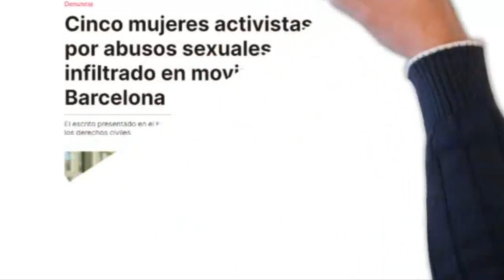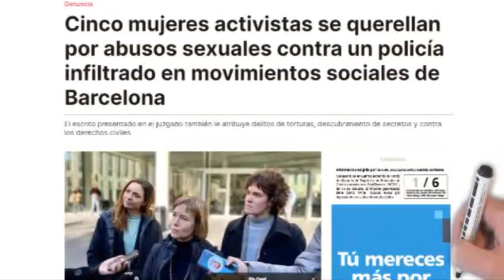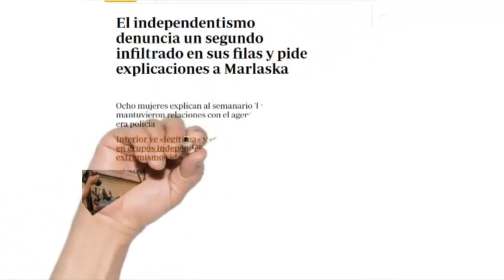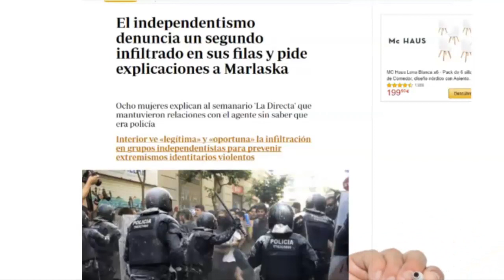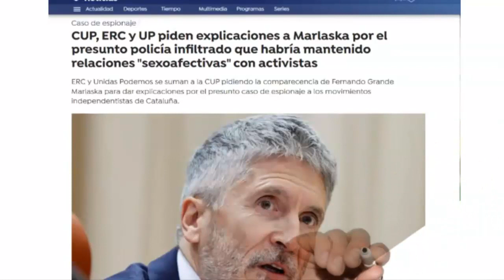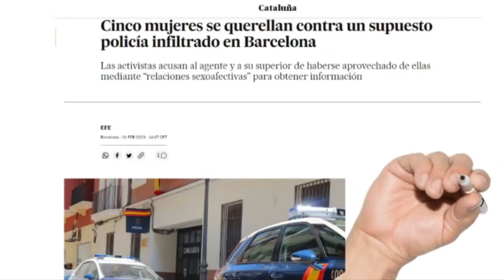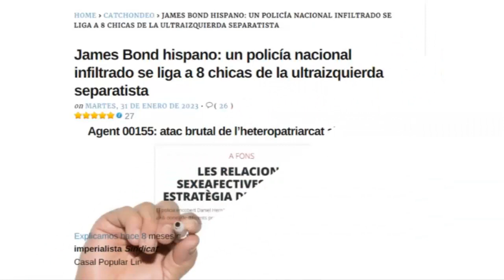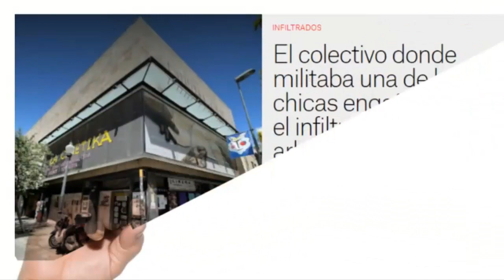WALTER GARCÍA: Un patriota, el Policía que tuvo que tener relaciones con INDEPENDENTISTAS por ESPAÑA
Un patriota, Dani, un Policía que tuvo que tener relaciones con independentistas por España
Con Walter García